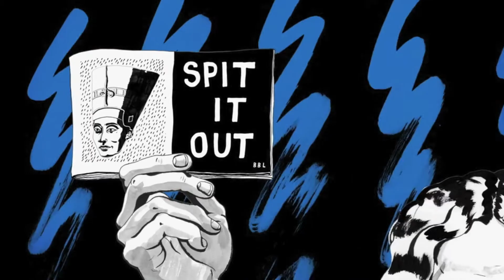UP4K — That Black Bat Licorice (Animated Video)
UP4K Version of "That Black Bat Licorice" by McMan

Animated music video for Jack White’s “That Black Bat Licorice” from the album LAZARETTO. Watch the full interactive video for “That Black Bat Licorice” from a computer or tablet

Animated video directed by: James Blagden
Produced by: Chris Isenberg & Zein Zubi

Music video by Jack White performing That Black Bat Licorice. (C) 2014 Third Man Records under exclusive license to Columbia Records, a division of Sony Music Entertainment